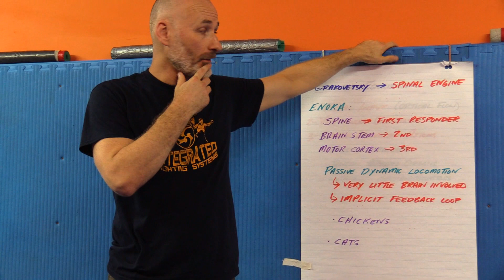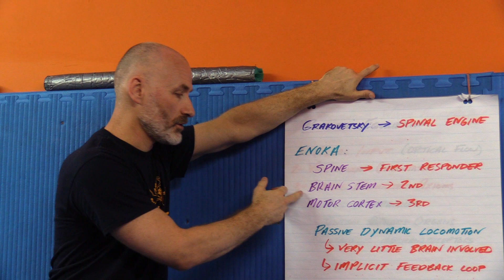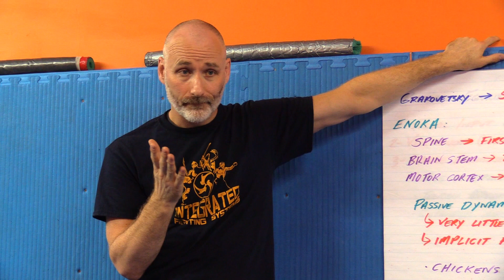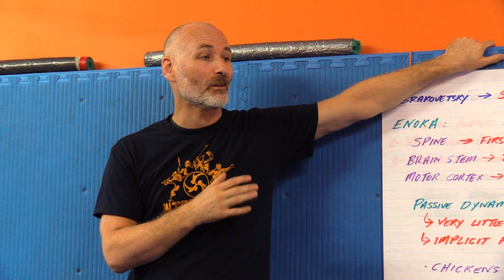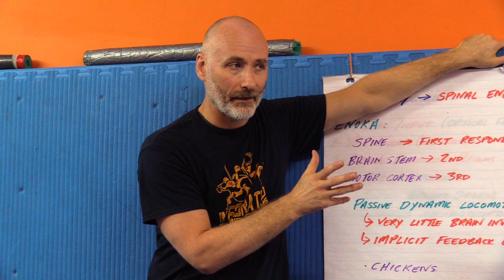Neuromechanics and Ground Flow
A brief introduction to the idea of neuromechanics and feedback loops in mobility training.